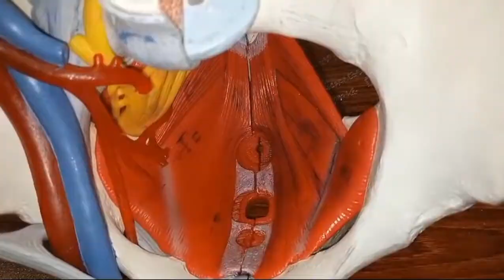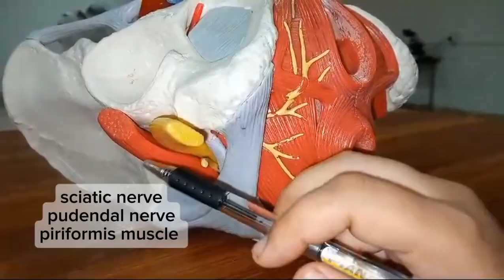Muscles of pelvis and perineum || Anatomy Models.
Aoa in this video I have discussed in Detail about female muscles of pelvis and perineum. Pelvic diaphragm, superficial muscles , nerves, arteries and veins . If you have any confusion you can guys can ask me in comments . diagram mbbs medicalstudent muscle pelvic_floor anatomy model endocrinesystem nerves femoral artery veins ligaments ospe .